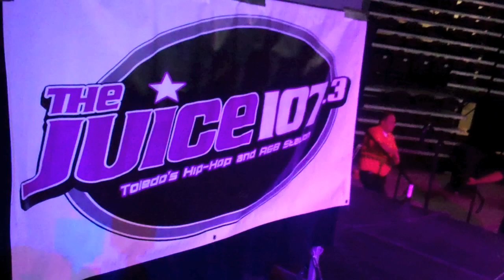SUMMER JAM 2011 - LLOYD, YOUNG JEEZY, & PLIES LIVE! @ THE HUNTINGTON CENTER - TOLEDO, OHIO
The official DJ of Summer Jam, DJ One 1X TyMe (@djonetyme), hosts a highlight reel of the concert featuring Lloyd, Young Jeezy, Plies, B. Wills, Lady Tee, Cuntry, Jay Rush Jennings, and many more!